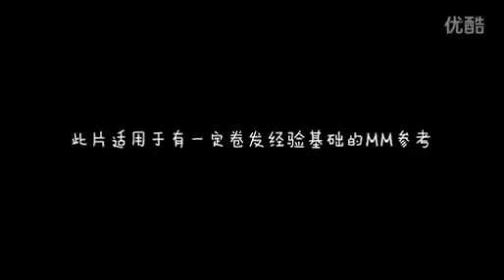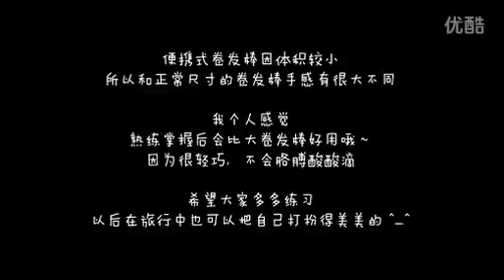Hair Curling Iron